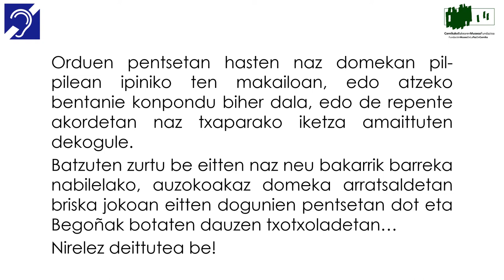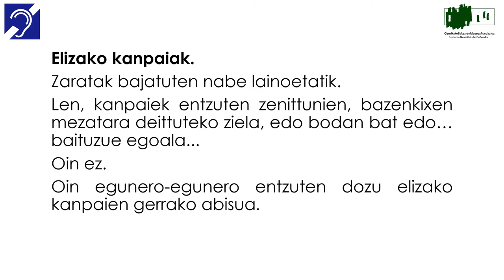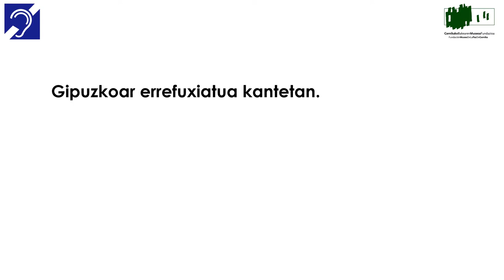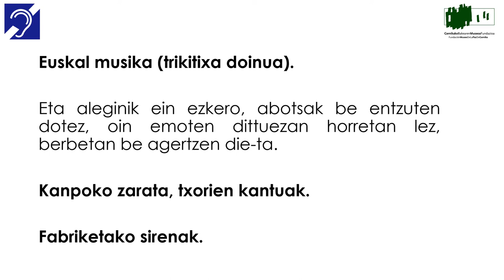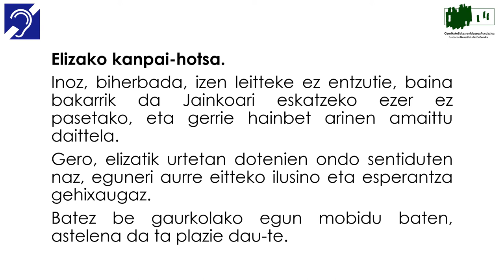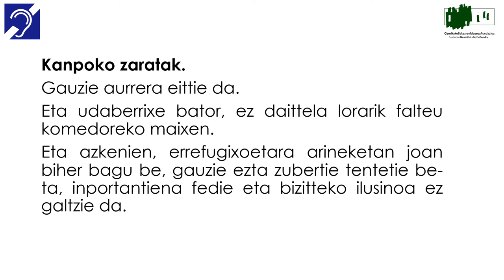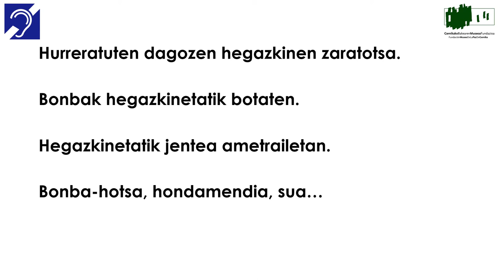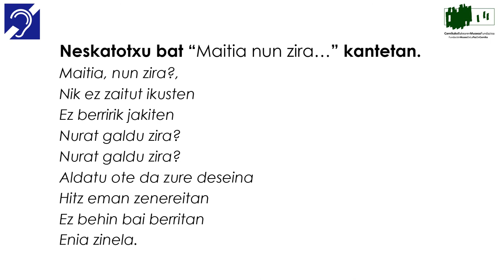BEGOÑAREN ETXEA transkripzioa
Gernikako Bakearen Museoko "Begoñaren etxea" ikus-entzunezkoaren testu osoaren transkripzioa euskaraz.